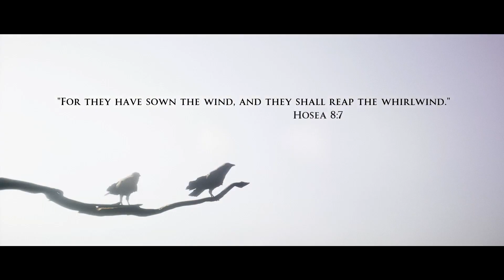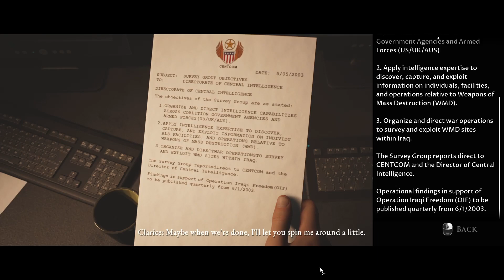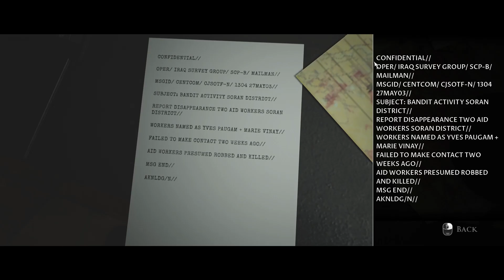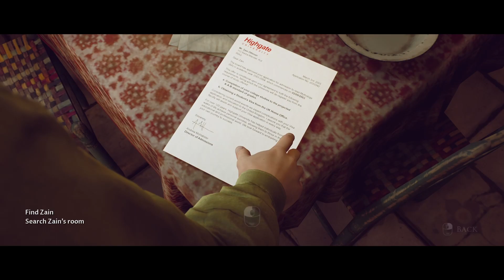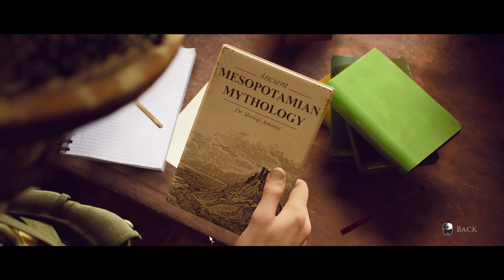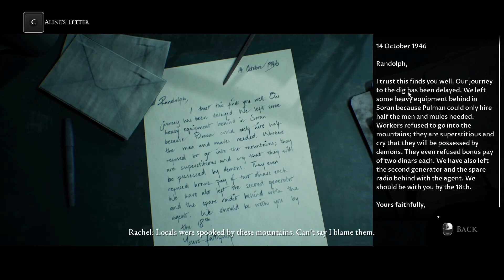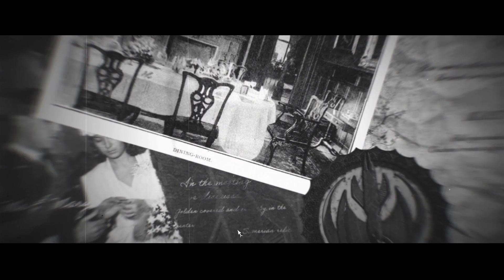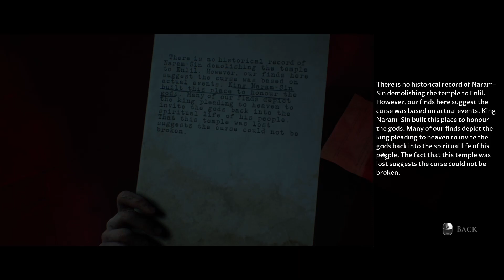HOUSE OF ASHES | PART 1 | They Shouldn't Have Disturbed This Place! | The Dark Pictures Anthology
Does our choices matter?